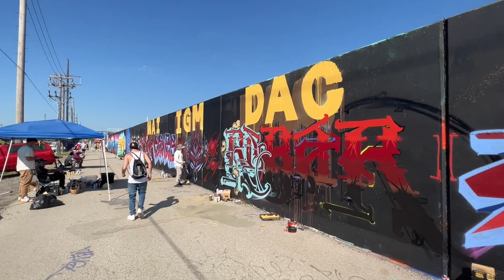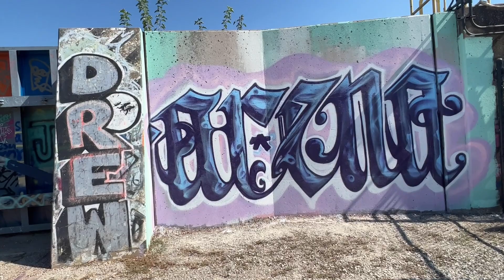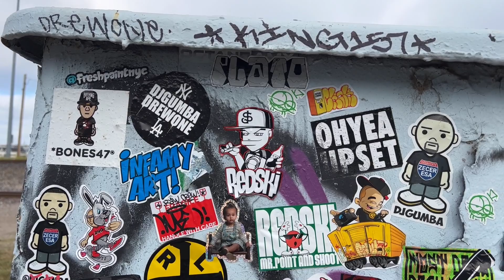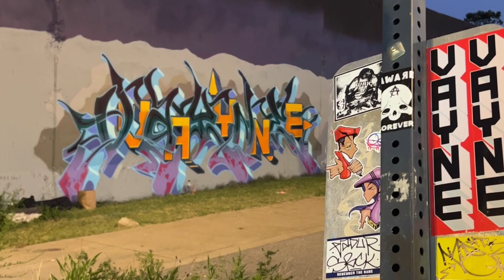Paint Louis 2023 the Longest Graffiti Wall in the World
Exploring a 3 Mile long wall along the Mississippi River. Join me for a work in progress view of Paint Louis 2023 from the very beginning of the wall down to the very end over the first 2 days out of a 3 day event.